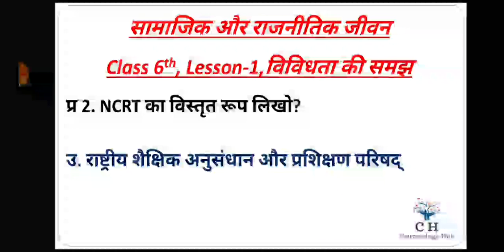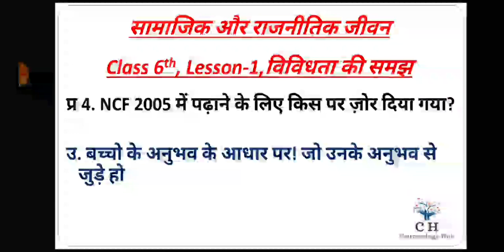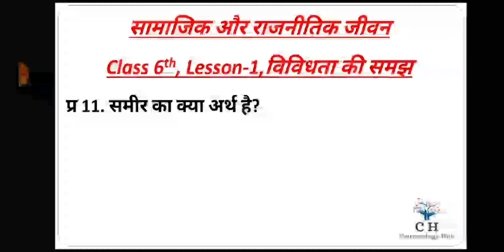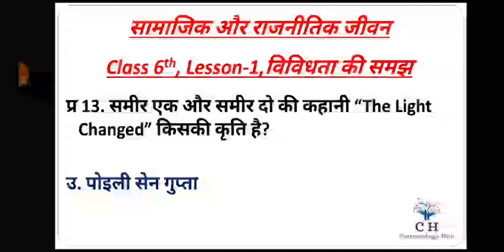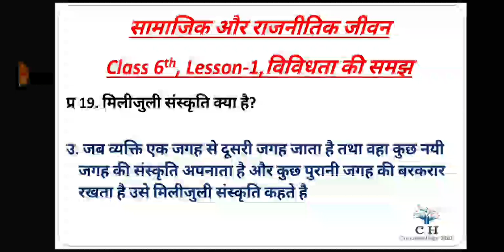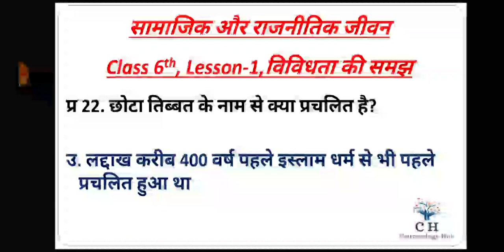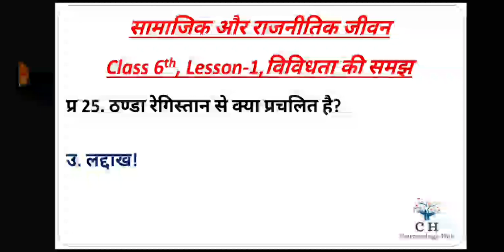Political Science 6th Class | Lesson -1 | Part -1 | विविधता की समझ | Sindhu Jha | Courseology Hub